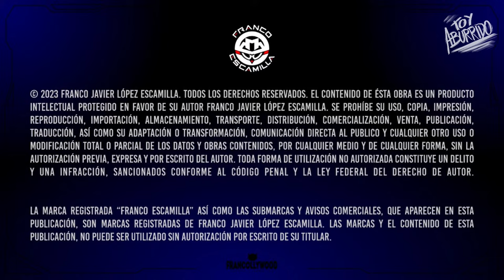Toy Aburrido Ep.11 / Escuadrón 201